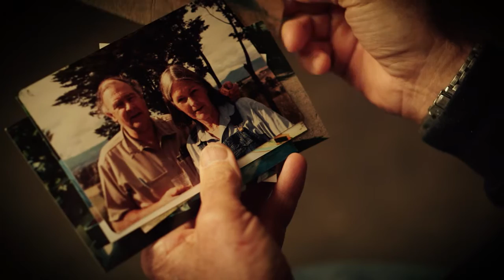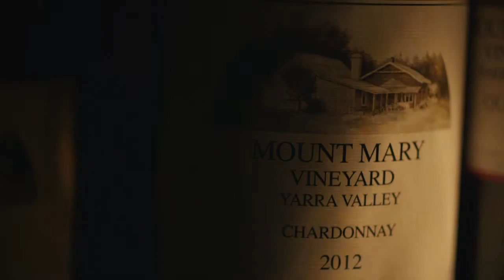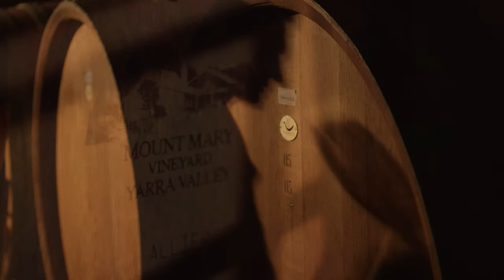Mount Mary 'One Little Hill'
Mount Mary is an iconic family owned, single vineyard estate located in the heart of the Yarra Valley, in Australia's south-east corner. This project was a collaboration with Film By Alf over 2015.